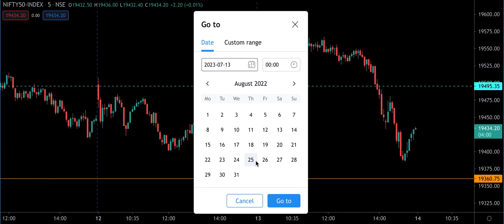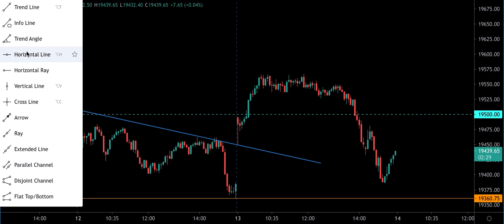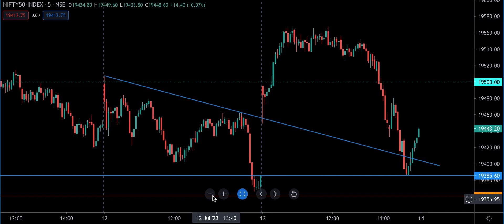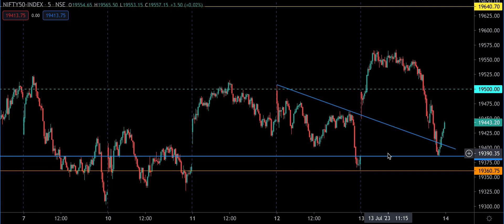How to Catch "The Great Fall" using "Rounded Top" pattern? | Tamil Stock Market | பங்குச்சந்தை NSE